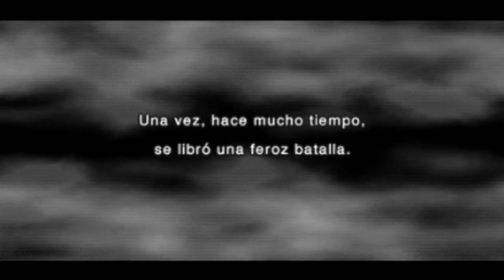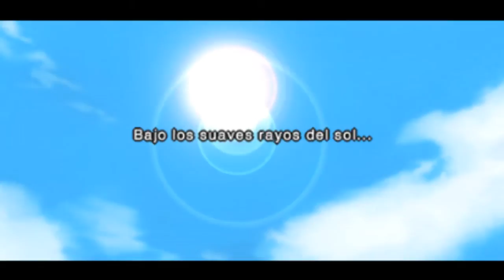Guia/Walktrough 100% | Naruto Shippuden Ultimate Ninja Impact | Prologo(1/2) Parte 1 en Español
Guia en Dificultad Normal/Dificil para completar el 100% de las cartas y listas de equipos